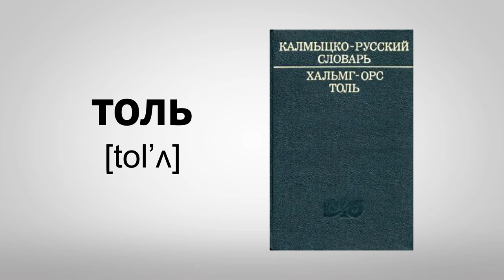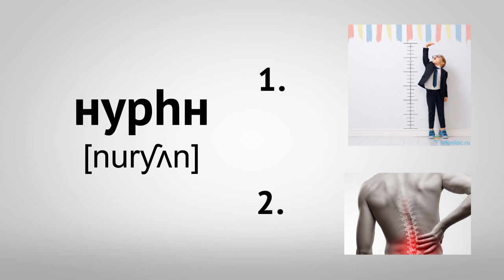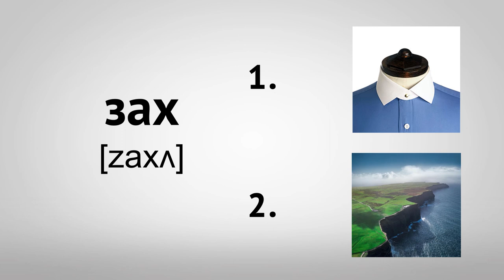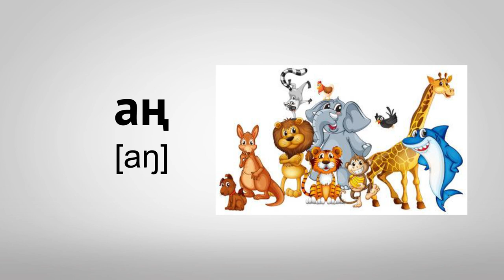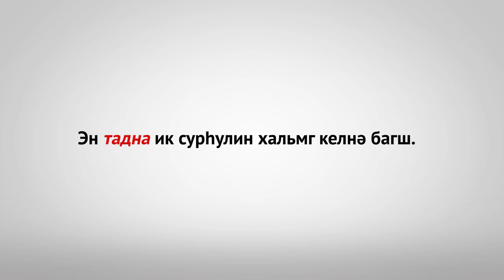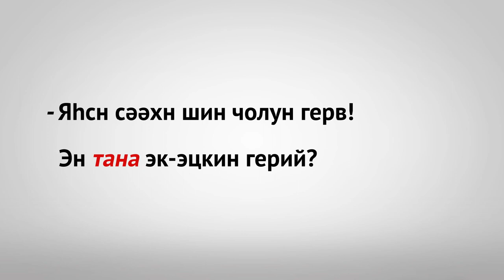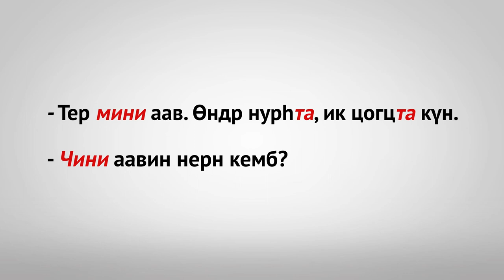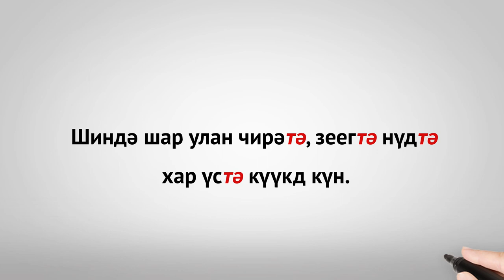Родной (Калмыцкий) язык. Урок 3 (субтитры рус / eng)